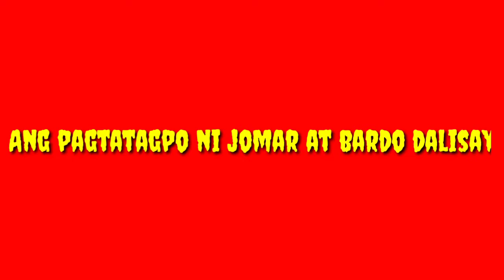Ang Pagtatagpo (short parody movie)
isang maikling joke na ginawa ko para sa inyo naway maaliw kayo mga kababayan ko

background music from CREATIVE COMMON
other material used from CREATIVE COMMON